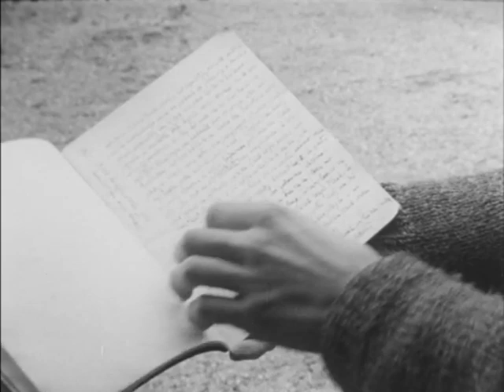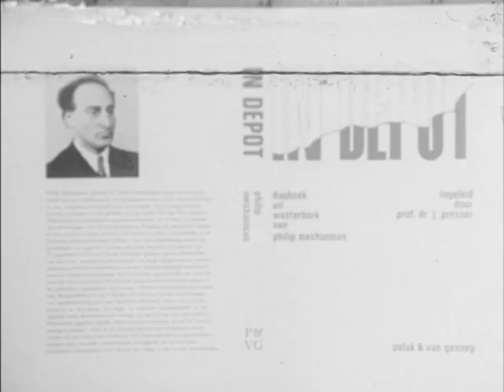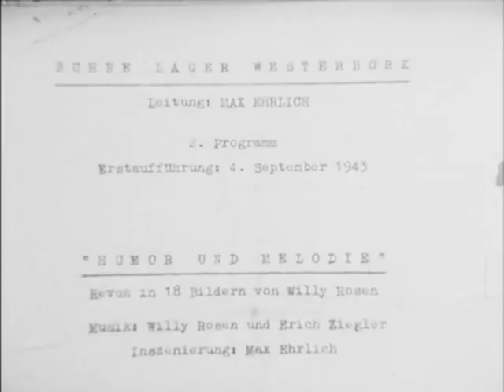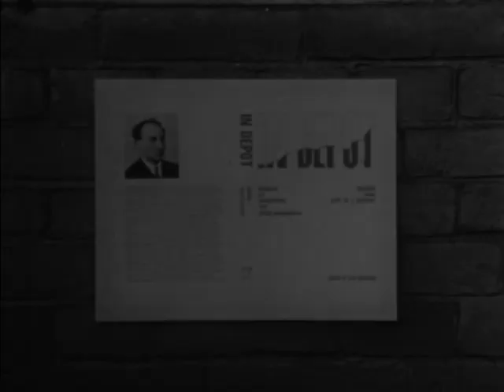In Depot (1964)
Korte documentaire over het leven op kamp Westerbork, gebaseerd op het dagboek van de journalist Philip Mechanicus, aangevuld met beelden van Rudolf Breslauer. Commentaar is van de historicus Jacques Presser.

Het dagboek van Mechanicus begint op vrijdag 28 mei 1943 en eindigt op maandag 28 februari 1944, vijf dagen voordat hij op transport wordt gesteld naar Auschwitz waar hij zeven maanden (12 oktober) later wordt vermoord door de nazi's.

De film van Breslauer, in combinatie met het dagboek van Mechanicus, geeft een beeld van het kampleven zoals geen enkel ander kamp is beschreven, daarmee is een uniek document ontstaan.